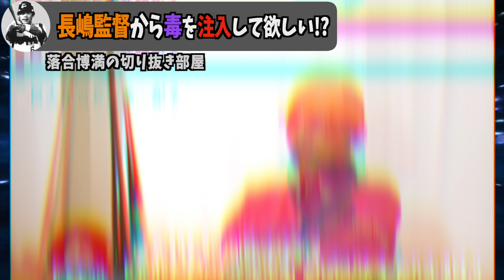【長嶋茂雄】最多安打10回首位打者6回獲得！比類なき勝負強さのミスタージャイアンツを落合が語る長嶋茂雄集【切り抜き】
このチャンネルでは落合博満のオレ流チャンネルを分かりやすく編集をしています。
※当チャンネルはご本人様・事務所様公認の元、運営しております。

🟢【公認】落合博満の切り抜き部屋
おすすめ動画↓↓

▶️【清原和博】無冠の帝王と呼ばれた清原和博、オレの次の三冠王獲得は清原だと落合博満は思っていた！落合が語る清原和博集【切り抜き】

▶️【大谷翔平】104年ぶり2桁勝利・2桁本塁打でベーブ・ルース越えの二刀流大谷翔平を落合が語る大谷翔平集【切り抜き】

▶️【金本知憲】落合博満が選ぶベストナイン・外野手！1492試合フルイニング連続出場の世界記録を持つ金本知憲【落合博満】【切り抜き】

▶️【落合博満】対戦は少なかったが江川卓のストレートは速かった！最強投手陣は広島カープ！中でも川口和久は厄介だったよ【切り抜き】

▶️【落合博満】落合に聞く！村上宗隆、三冠王の可能性【切り抜き/村上宗隆/村神様/ヤクルト/三冠王/ホームラン/打点/首位打者】

▶️【落合博満】柳田悠岐と大谷翔平のスイング比較！フルスイングの危険性【切り抜き/柳田悠岐/大谷翔平/フルスイング/ホームラン】

▶️【落合博満】落合が選ぶ中日ドラゴンズ監督時代のベストナイン・鉄壁二遊間荒木雅博、井端弘和、通称アライバ【切り抜き】

▶️【落合博満】落合が選ぶ中日ドラゴンズ監督時代のベストナイン・最強バッテリー川上憲伸×阿部慎之助【切り抜き】

▶️【落合博満が語る】日米通算4367安打、10年連続200安打など数々の偉大な記録を残し守備でもレーザービームでファンを魅了したイチロー氏を語る【切り抜き】

▶️【落合博満が語る】通算3085安打の日本記録を持つ張本勲氏を凄い選手として語る【切り抜き】

▶️【落合博満が語る】通算868本の世界記録を持ち世界の王と称された王貞治氏を凄い選手として語る【切り抜き】

▶️【巨人選手時代】無理にでも勝ちに行く長嶋監督の野球観！それはファンに負けた試合を見せたくない心情から【落合博満】【切り抜き】

▶️【落合博満】大谷翔平と対戦したかったか？あのスライダーはどうやったら打てるのか！オレはスライダーを捨てる【切り抜き】